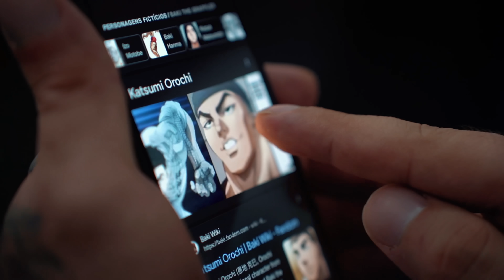SERÁ QUE FRANCO RETORNA AO TRONO DA MENS PHYSIQUE ? - FELIPE SOBE EM 15 SEMANAS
O que achou do Vídeo ?